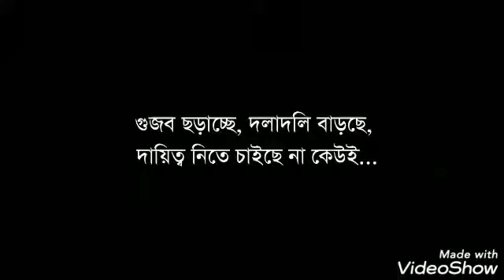Bhouuu | Rangan Production | Snippets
Bhouuu is a short experimental play by Rangan.